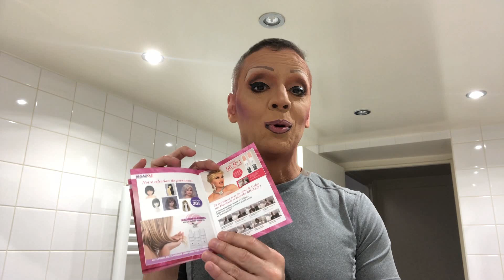Golda répond à vos questions : Faire son coming out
Peur à l'idée de faire votre coming out ? Golda vous partage son expérience et répond à vos questions !